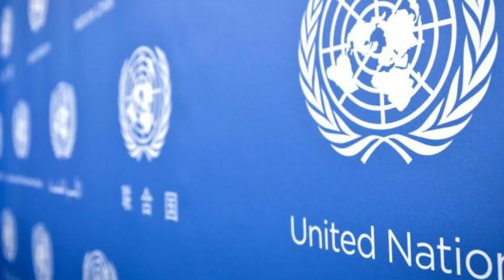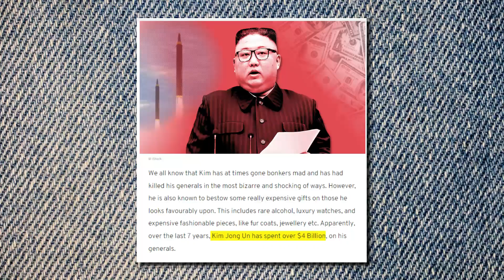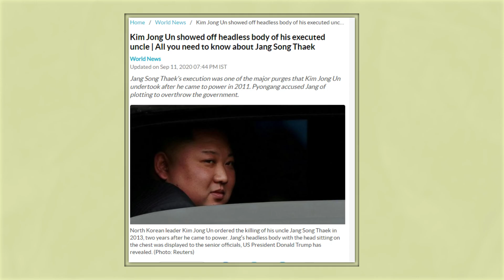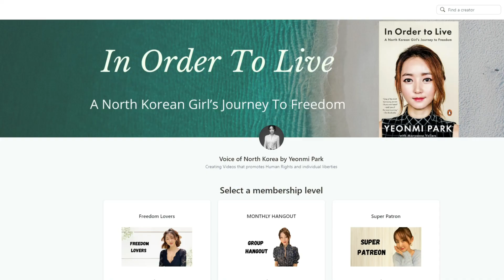Kim Jong-Un spends $3.8M on Pleasure Squad lingerie amid mass starvation